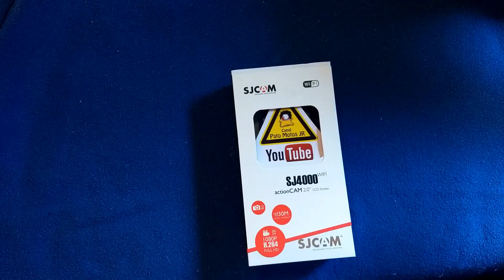Unboxing SJ4000 Wifi com microfone externo (by Pato Motos JR)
INFORMAÇÕES